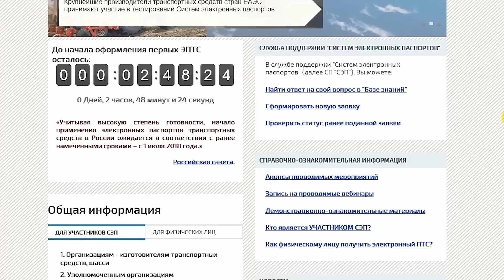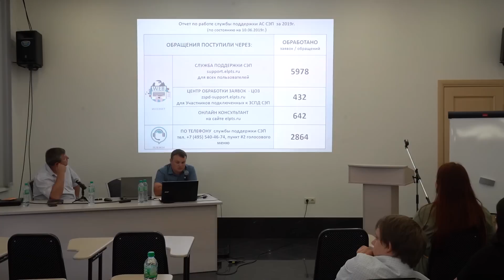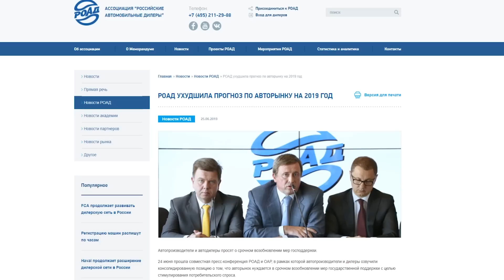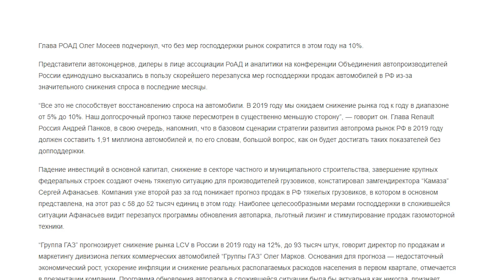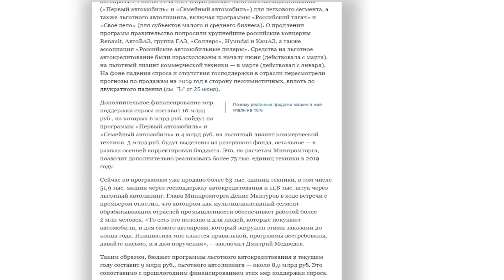Новости авторитейла на РОАД-ТВ. Выпуск от 27.06.19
Всего через несколько дней после пресс-конференции автодилеров и автопроизводителей правительство РФ приняло решение продлить меры господдержки для автопрома! На программы поддержки спроса будет выделено 10 млрд. рублей.

Смотрите в новом выпуске РОАД-ТВ!

- Переходим на ЭПТС! Как прошла рабочая встреча дилеров и разработчиков Электронныйпаспорт: где брать инструкции, какие вопросы остаются открытыми? Рекомендации и отзывы дилеров. 00:10-04:40

- Цифра недели от АВТОСТАТ: в каких регионах предпочитают автомобили LADA? 04:45-05:25

- Автопроизводители и дилеры за одним столом. О чем на самом деле просили правительство РФ участники совместной пресс-конференции ОАР и РОАД? 05:30-12:40